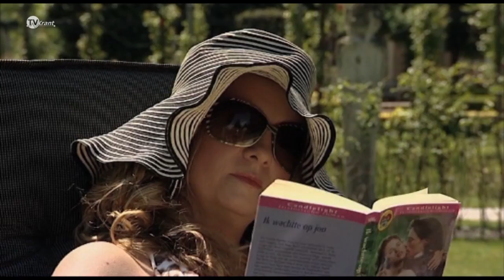Idkm... s1a2 - 15 november 2011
"In de keuken met..." Het gezelligste culinaire muziekprogramma van Brabant! Met de lekkerste gerechten, beste muziek en de leukste gasten.